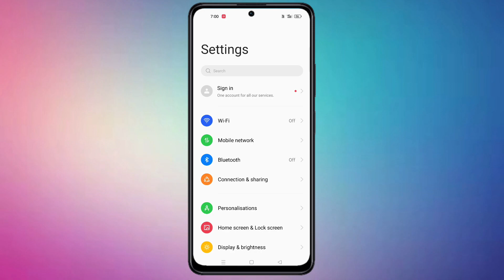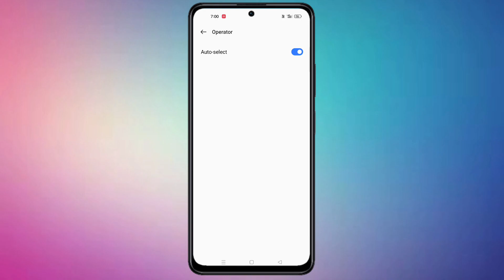realme mobile me network na aaye to kya kare | realme mobile me network problem | 100% solution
My YouTube Channel Handle - @Officialvktech
Instagram Link Coming Soon -